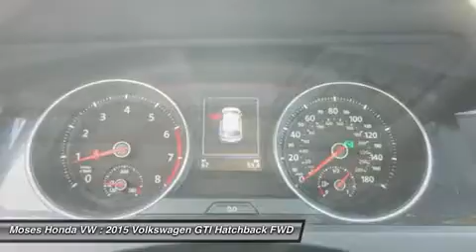2015 VOLKSWAGEN GTI Huntington, WV V15001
2015 VOLKSWAGEN GTI Huntington, WV
Stock# V15001

5210 US Rt. 60 E.

Pick up this Pure White 2015 Volkswagen GTI, available today. Featuring Automatic transmission, it has 17 miles. This could be the one you've been searching for.